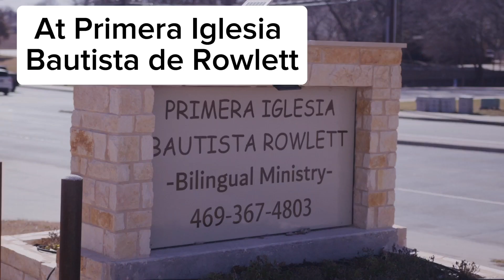Send Relief Serve Tour & Free Mobile Vaccine Fair for Children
Join us for a Free Mobile Vaccine Fair at Primera Iglesia Bautista Rowlett on March 16th, 9:30am-2:30pm. 🌟 We’ll be offering FREE health care and vaccines for children, along with complimentary clothing and toys. SHARE this with anyone you know would be interested!! Going to be an awesome Saturday!! We look forward to seeing you there!